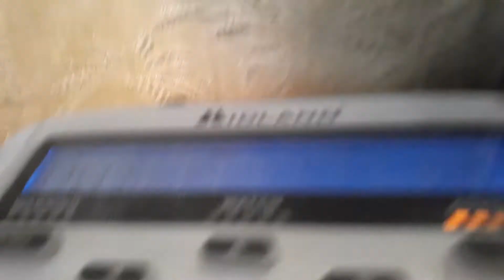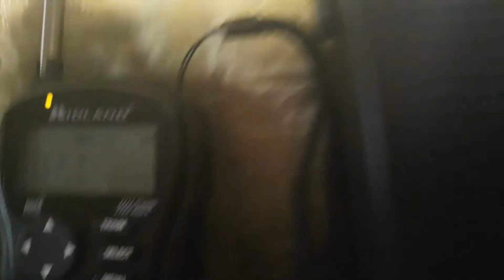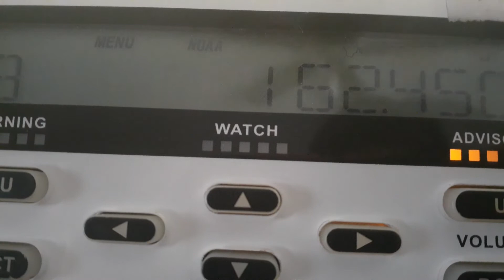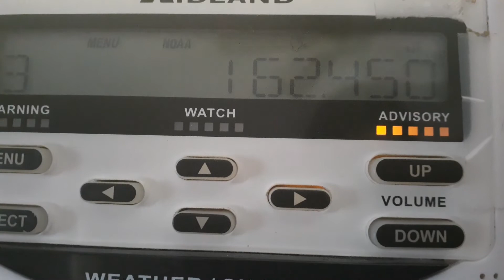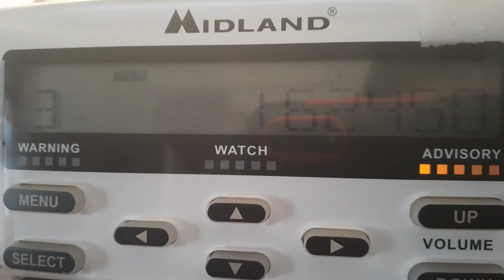EAS/NWR Alert or message #116-117: Required Weekly Test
This was relayed almost a hour after the Kentucky Statewide Tornado Drill and minutes after Louisville ended their test Tornado Warning alert. Also, sorry for background noise.